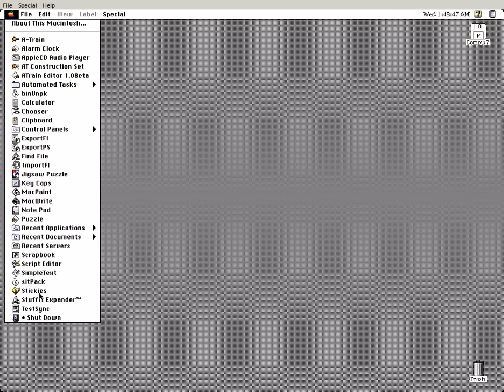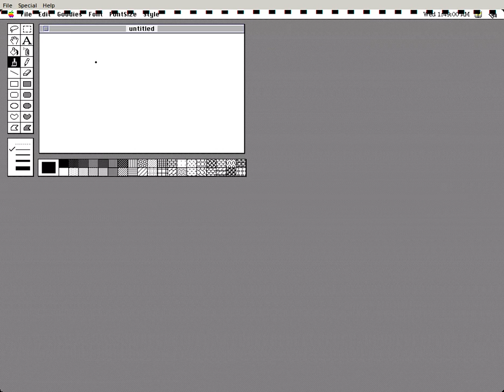Mini vMac Mac II Emulation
In a glorious 2 frames per second! Better resolution that last time, I recorded with VLC.